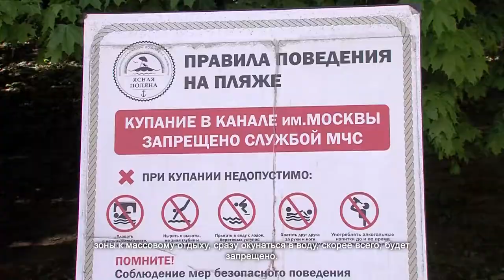В Химках приводят в порядок городские пляжи. 25.05.2021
Главный химкинский пляж в парке им. Толстого готовят к летнему сезону. Рабочие собирают мусор, подметают дорожки. В ближайшие дни приведут в порядок душевые кабинки, будет оборудован медпункт, произведено рыхление песка. Впрочем, несмотря на подготовку прибрежной зоны к массовому отдыху, сразу окунаться в воду, скорее всего, будет запрещено.